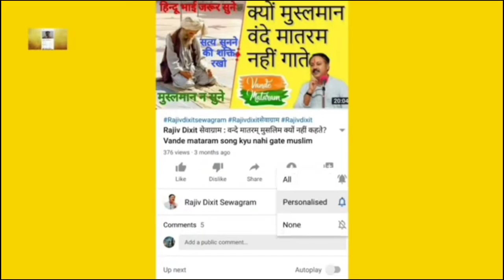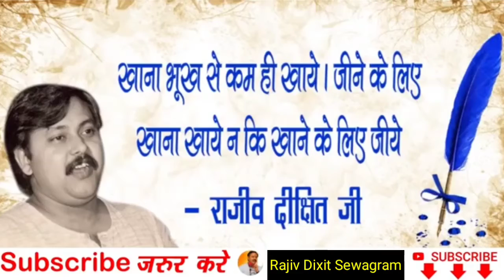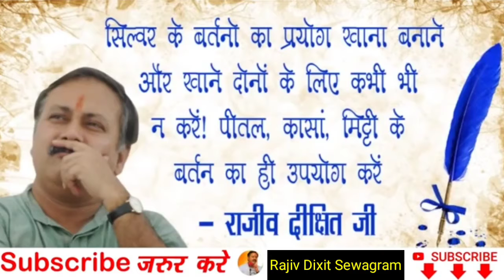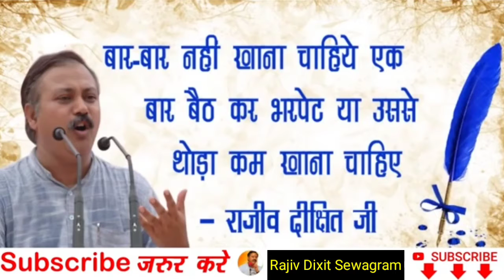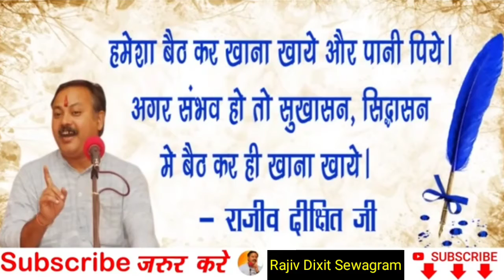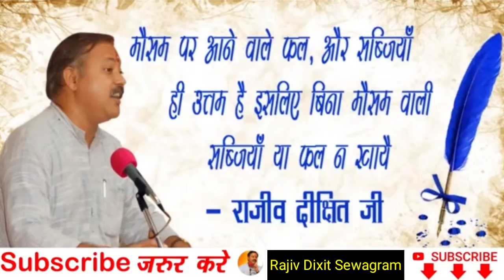Rajiv Dixit Sewagram - मोटापा तुरंत घटने लगेगा, गुड के साथ ये जरुर खाएं - fast Weight loss tips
राजीव भाई के ज्ञान से प्रेरित हो के मैं भी आयुर्वेद, स्वदेशी व्यवस्था परिवर्तन का प्रचार प्रसार करने में लग गया हूं
आप लोग सहयोग दे

विनम्र निवेदन: मुझे पूरा विश्वास है कि यह सभी व्याख्यान आपको बहुत ही महत्वपूर्ण और उपयोगी लगेंगे | Rajivdixitsewagram आप के सुनने के बाद इन व्याख्यानों के बारे में अपने परिवार, रिश्तेदार, पड़ोसी एवं मित्रोंको भी बताइये … ज्योत से ज्योत जलाओ

अर्द्धज्ञान हमेशा अज्ञान से ज्यादा खतरनाक होता है. समझदार लोग इस बात को हमेशा ध्यान रखते हैं. पर आज के 'पोस्ट ट्रुथ' के युग में ये बात अपना अर्थ खो रही है. बहरहाल पिछली शताब्दी में राजीव दीक्षित को लेकर अलग-अलग लोग अलग-अलग करते हैं. चूंकि पहले ही कह दिया गया है कि समझदार लोग अर्द्धज्ञान से बचकर चलते हैं, इसलिए मीडिया के बड़े भाग ने राजीव दीक्षित को ज्यादातर इग्नोर किया था. हालांकि उनकी मौत और मौत से जुड़े षड्यंत्र और बयान गाहे-बगाहे कवर भी किए थे.